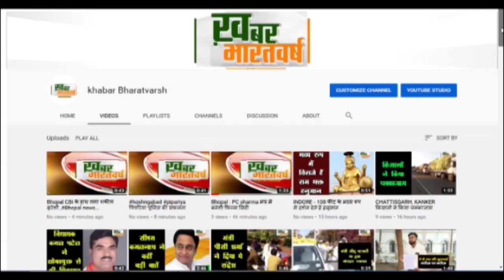शाजापुर :शाजापुर जिले की कालापीपल तहसील के नवीन प्राथमिक विद्यालय खोकरा कला मे अव्यवस्थाओ का अंबार